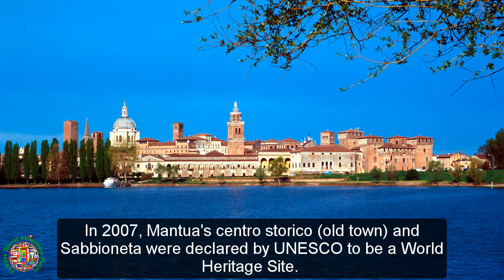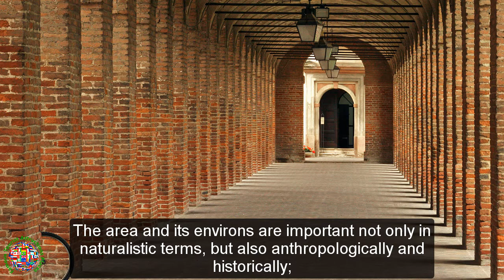Best Tourist Attractions Places To Travel In Italy | Mantua and Sabbioneta Destination Spot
Top Tourist Attractions Places To Visit In Italy | Mantua and Sabbioneta Destination Spot - Tourism in Italy.

►Best Tourist Attractions Places To Travel In Italy | Italian Lake District Destination Spot - Tourism In Italy

►Top Tourist Attractions Places To Visit In Italy | Lake Como Destination Spot - Tourism in Italy

►Best Tourist Attractions Places To Travel In Italy | Leaning Tower of Pisa Destination Spot - Tourism In Italy

►Best Tourist Attractions Places To Travel In Italy | Manarola Destination Spot - Tourism In Italy

►Best Tourist Attractions Places To Travel In Italy | Mantua and Sabbioneta Destination Spot - Tourism In Italy